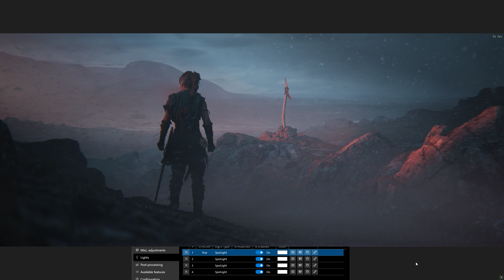Senua's Saga Hellblade II shot1